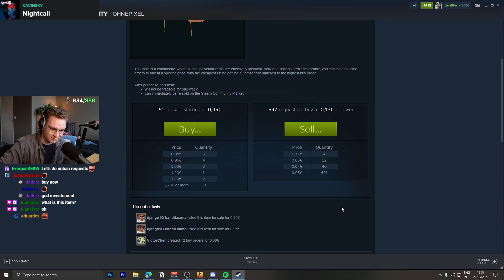best investment in csgo (not too late)